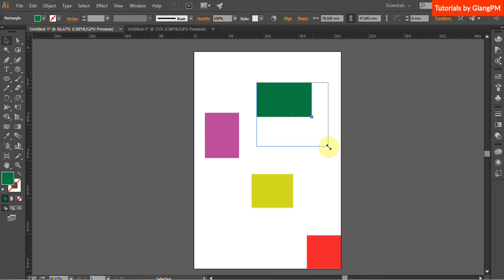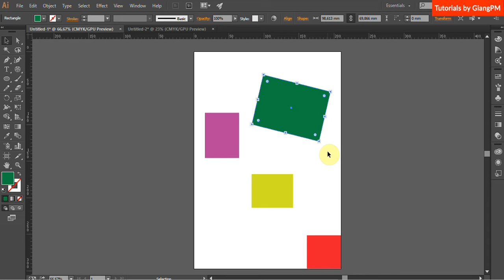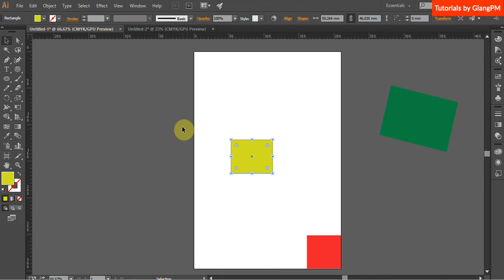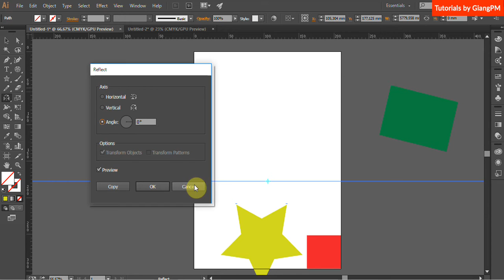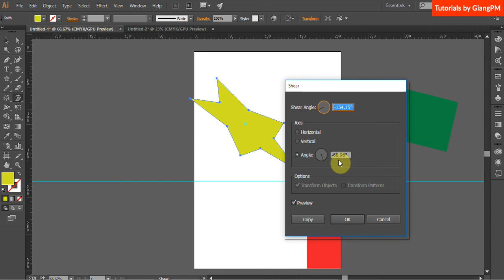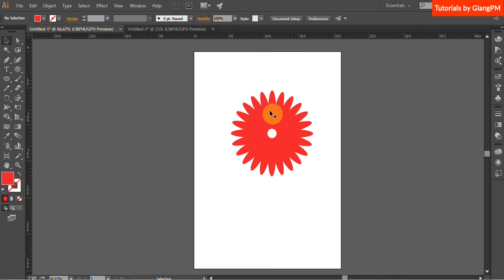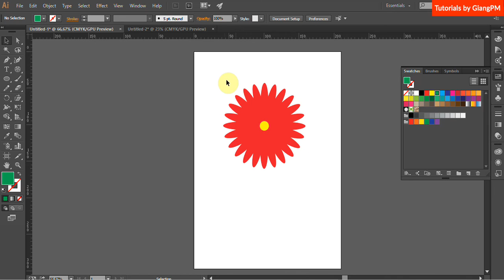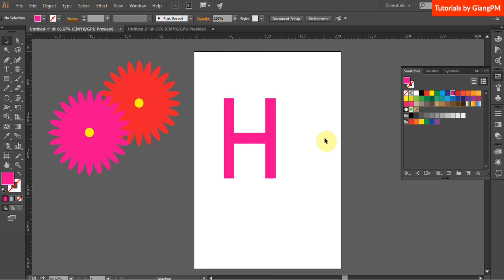B1 5 Công cụ Transform - Lệnh Group và Duplicate